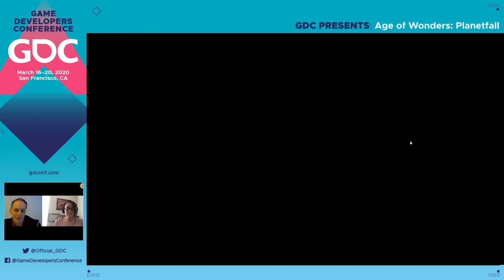GDC Plays Age of Wonders: Planetfall with Lennart Sas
The GDC team sits down with Lennart Sas, cofounder of Triumph studios and lead developer on Age of Wonders: Planetfall.